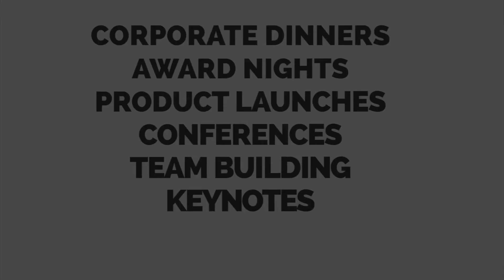Robert Fox - Available from AliveNetwork.com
Robert is a master of his art; breaking the boundaries of magic & psychological entertainment! Robert has combined his background of magical expertise with an ability to read, manipulate & predict human behaviour